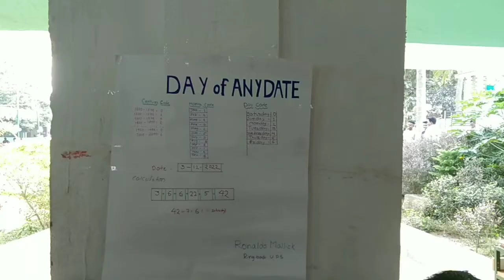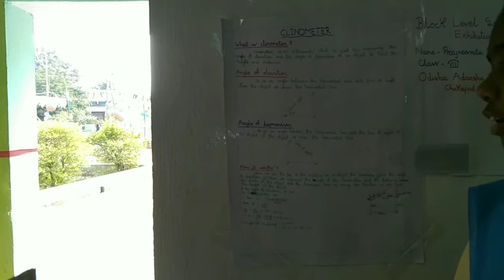BLOCK LEVEL SCIENCE EXHIBITION CHAKAPAD, CHAKAPAD BLOCK SCIENCE EXHIBITION 2022/BRAHMANPAD/KANDHAMAL